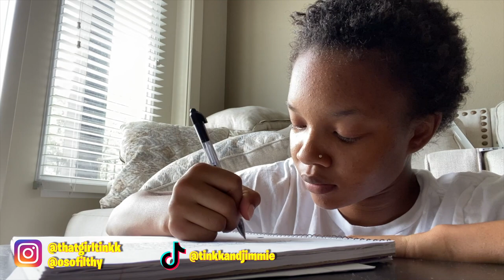Leaving My Boyfriend With ONLY A GOODBYE LETTER...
Leaving My Boyfriend With ONLY A GOODBYE LETTER...| Tink and Jimmie| Spam "Team Tink" if you see this! vlog couple goals cute reaction funny dating tik tok love relationship advice emotional

Inspired Reference
Jatie Vlogs